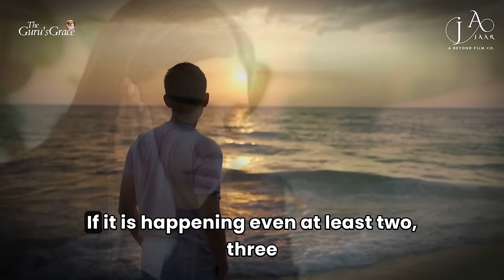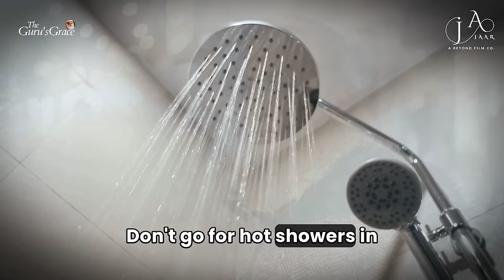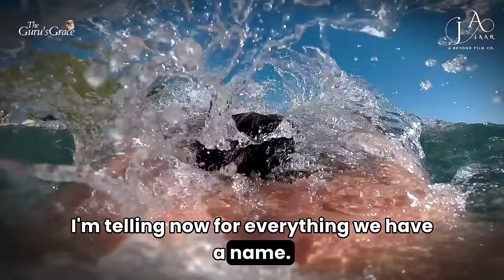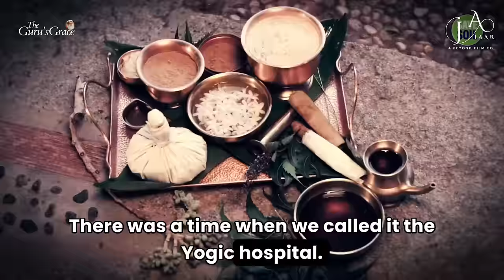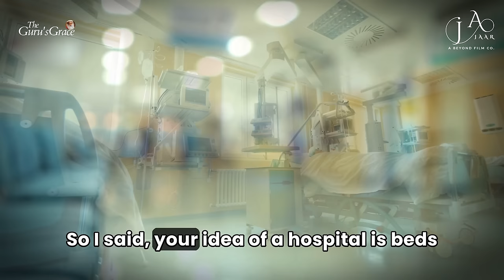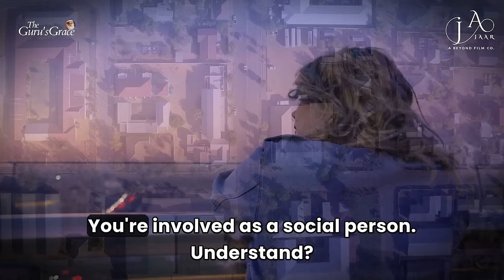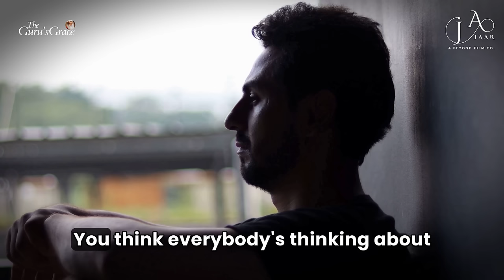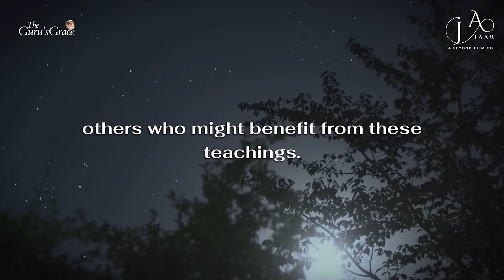Sleepless Nights? Sadhguru's Revolutionary Insomnia and Anxiety Cure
In the battle against sleepless nights, Sadhguru brings forth a revolutionary approach to cure insomnia and anxiety that goes beyond conventional methods. In this eye-opening video, Sadhguru delves deep into the roots of these issues, highlighting how our sleep patterns can lead to psychological and physiological problems over time.
Discover Sadhguru's unique insights into achieving restful and rejuvenating sleep, as well as effective ways to tackle anxiety. His teachings encompass not only practical tips for better sleep but also profound wisdom for attaining mental and emotional well-being.
Through meditation, mindfulness, and lifestyle adjustments, Sadhguru offers a holistic solution to sleeplessness and anxiety, focusing on achieving a harmonious balance between mind and body. Join us on this transformative journey and bid farewell to sleepless nights and anxious days.
Explore the transformative power of Sadhguru's guidance and embark on a path toward peaceful and restorative sleep. Say goodbye to insomnia and anxiety and embrace a life of vitality and serenity.

1) The original works are not harmed by this video (in fact, they benefit from it).
2) This video is also for teaching purposes.
3) Have used videos to make learning and understanding easy.

1.  'Beautiful Oblivion' by Scott Buckley - released under CC-BY 4.0.

Pranam,
TEAM TGG 🙏